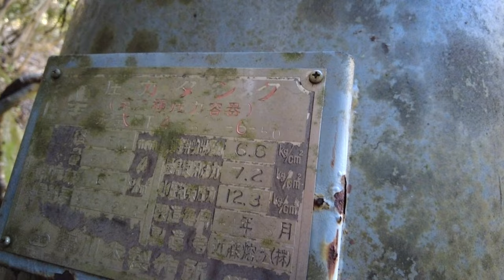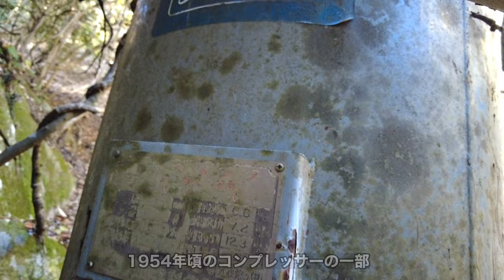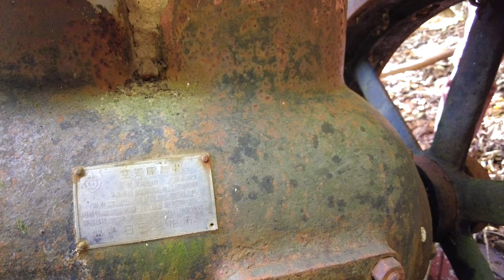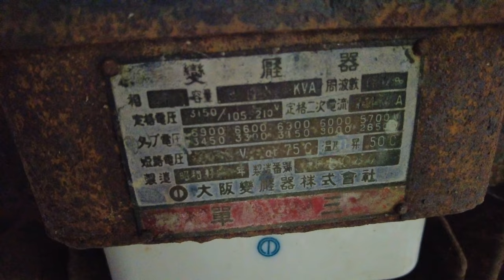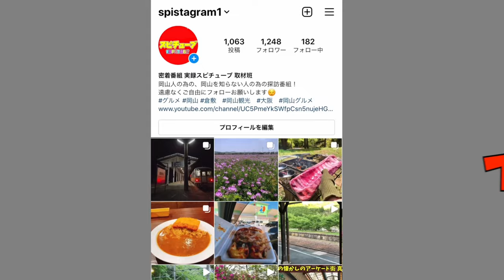岡山県の金が採れた山にある廃墟の施設へ行く！当時のトラックや廃屋が残る！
再生リスト